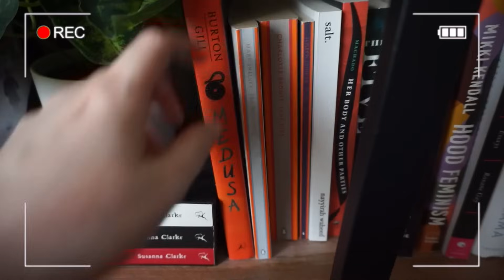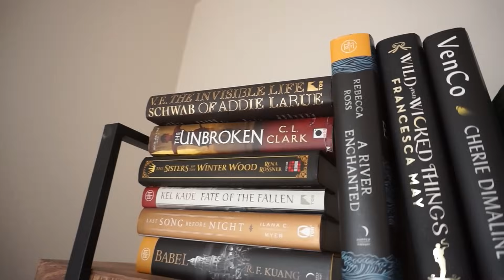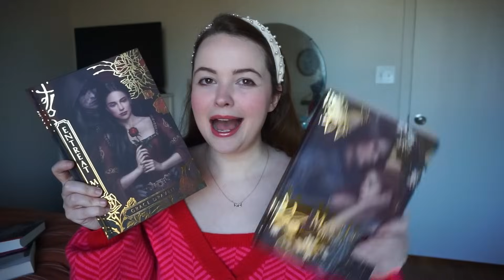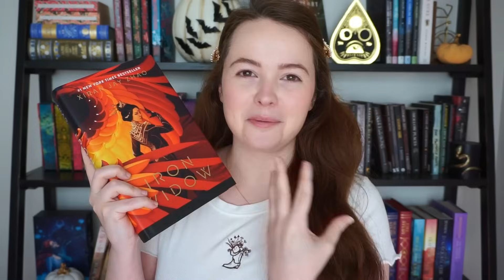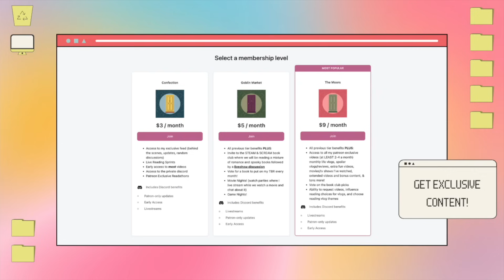cozy reset vlog 🌼 february tbr, thrifting, goals & some favorite things